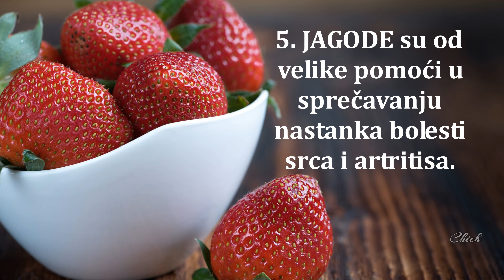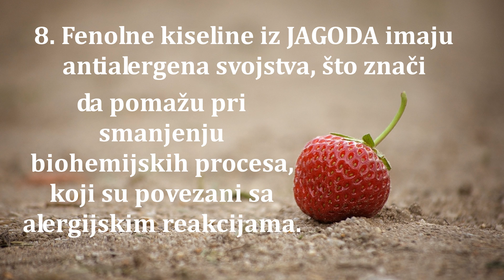Da li znate zašto je zdravo jesti jagode?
9 razloga zašto je korisno i zdravo jesti JAGODE!